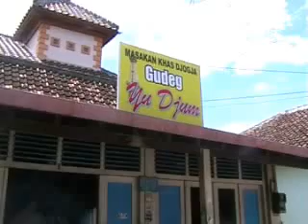gudeg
ngamen di gudeg yu djum